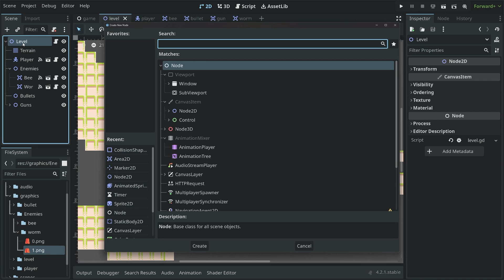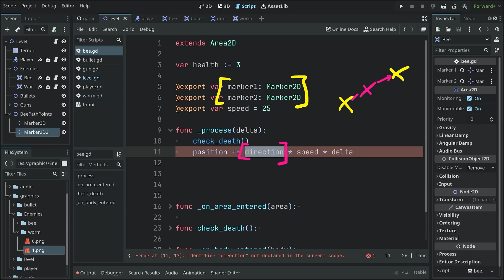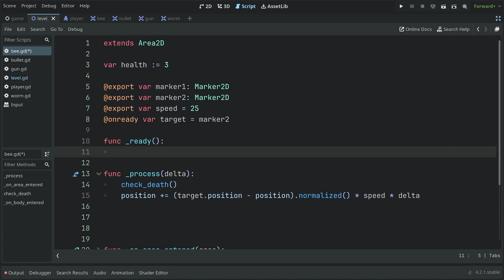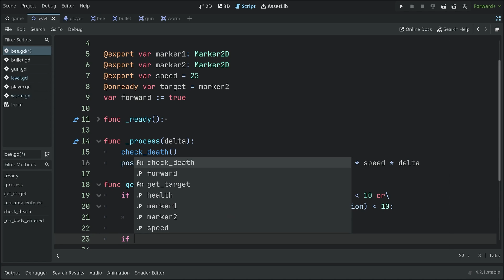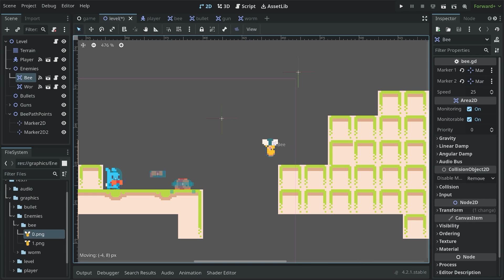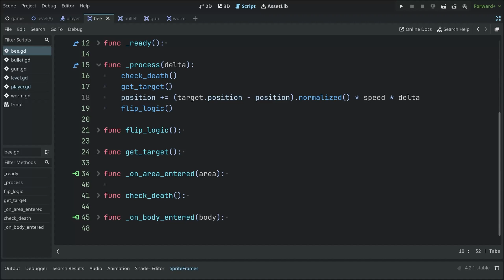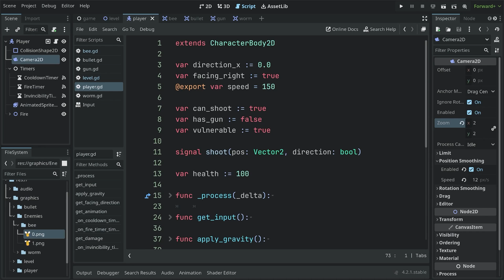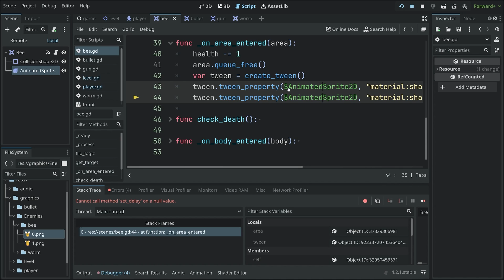Build a Platformer with Godot #7 - Bee Enemy Movement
In this Godot tutorial, you'll learn how to make a platforming game from scratch.